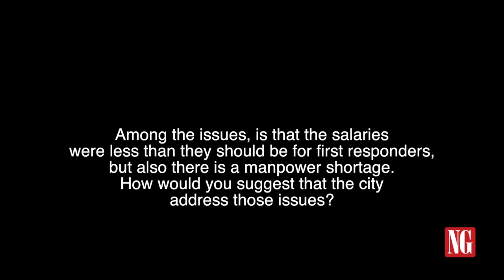Georgetown City Council Candidate Interviews | Stephen Price | News-Graphic